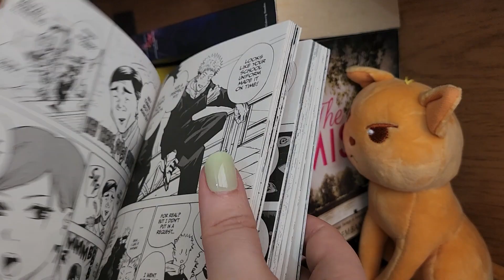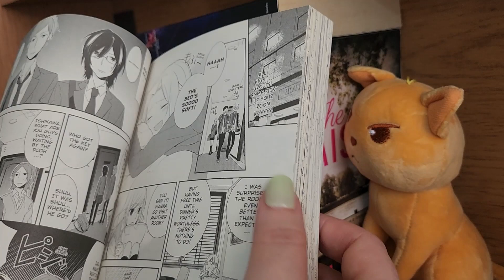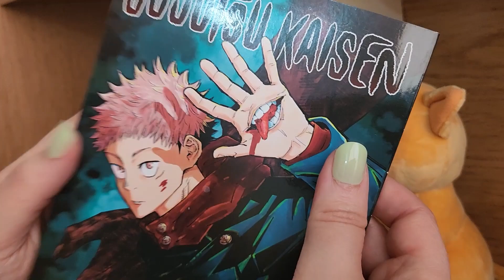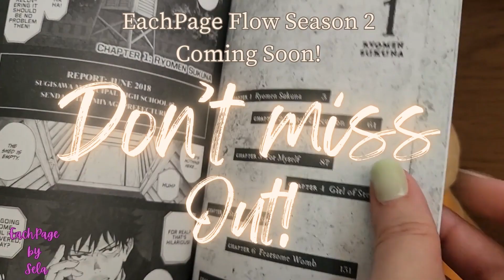Manga Chat | Books in Latin America | Bookstore Rare Find | JJK | CCS | Namaikizakari | Horimiya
Welcome, everyone! 🌞
Today is all about Manga and how I found Jujutsu Kaisen at a bookstore here in Latin America and my jaw dropped. But also, here are other manga that I have been collecting thanks to online shopping because I cannot find them here. (In English). 📖
After my quick shopping trip, I just wanted to bring home more manga and fantasy books, but Horimiya, Namaikizakari, Card Captor Sakura and JJK are just some of the ones I currently have on my bookshelf. 📚
Hope you enjoy and let me know which ones you have found in your local bookstore. This was a rare find here in Colombia, btw. ⭐
Manga in this video:
00:01 - 00:51 Jujutsu Kaisen vol. 1
00:52 - 01:17 Namaikizakari vol. 5
01:18 - 02:07 Horimiya vol. 1
02:08 - 02:43 CardCaptor Sakura Clear Card vol. 1
02:44 - 03:17 - Chatting